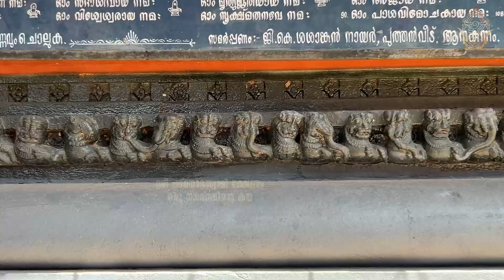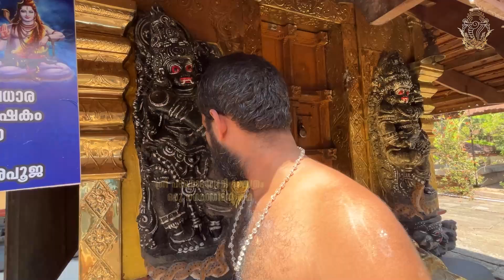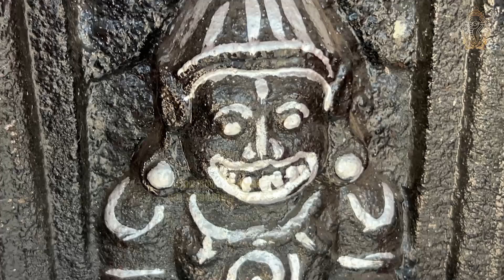ആനയെ പിളർക്കുന്ന ശിവനും,സുന്ദരയക്ഷിയും !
ഇത് ഒരപൂർവ്വ ക്ഷേത്രം !